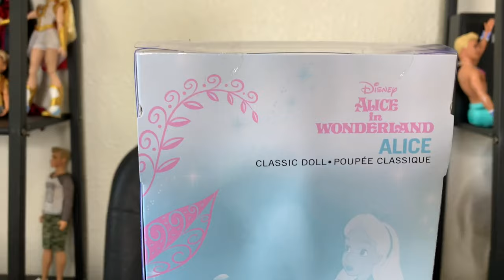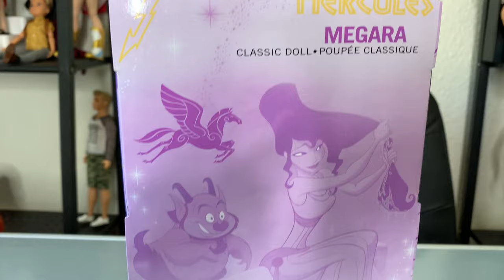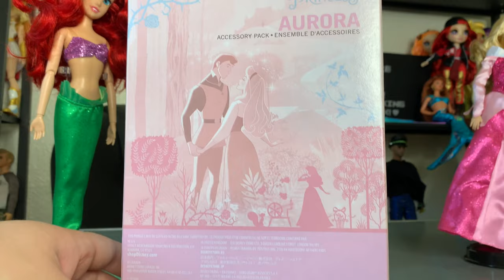NEW HUGE! | Disney Princess Store Doll Haul | UNBOXING AND REVIEW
Hey guys!

Today we are unboxing the latest dolls and fashion packs from the from the Disney store. This is reminiscent of a video I did a while back on my channel that use to be my most viewed. I will link it below. Join me as we meet the new girls and see the newest royal fashions.

This channel and all of its videos are not “directed to children” within the meaning of Title 16 C.F.R. §312.2, and are not intended for children under 13 years of age. Jeffrey Steinman Reviews does not collect any information from children under 13 years of age and expressly denies permission to any third-party seeking to collect information from children under 13 years of age on behalf of Jeffrey Steinman Reviews. Further, Jeffrey Steinman Reviews denies any and all liability or responsibility for the practices and policies of Youtube and its agents and subsidiaries, or any other affiliated third-party, regarding data collection.